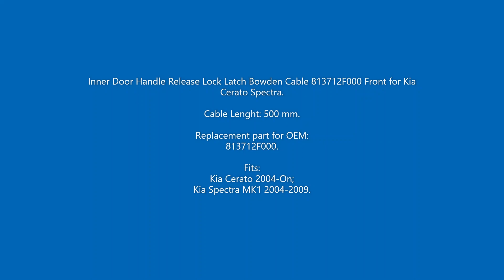BDP637 Inner Door Handle Release Lock Latch Bowden Cable 813712F000 Front for Kia Cerato Spectra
Inner Door Handle Release Lock Latch Bowden Cable 813712F000 Front for Kia Cerato Spectra.

Cable Lenght: 500 mm.

Replacement part for OEM:
813712F000.

Fits:
Kia Cerato 2004-On;
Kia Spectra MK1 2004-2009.